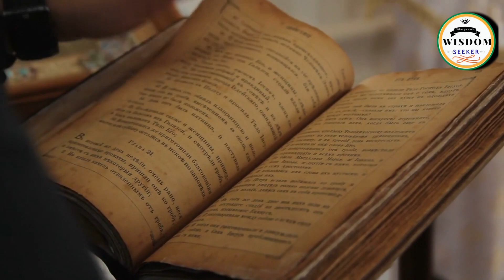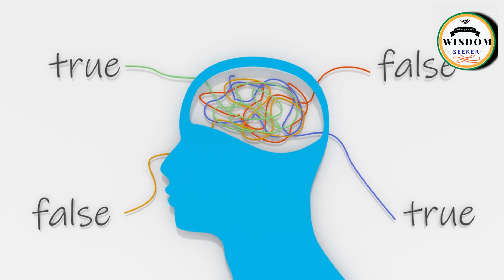"Unveiling Your Life's Purpose: The Role of Spirituality 🌟"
In this enlightening video, we dive deep into the profound connection between spirituality and discovering your true purpose in life. Explore the transformative power of spiritual practices, mindfulness, and self-reflection in guiding you towards a more meaningful existence. Join us on this spiritual journey of self-discovery and unlock the keys to a purpose-driven life. Don't miss out on this inspiring discussion that will help you find clarity and fulfillment on your path.